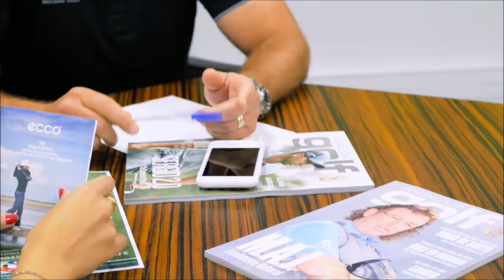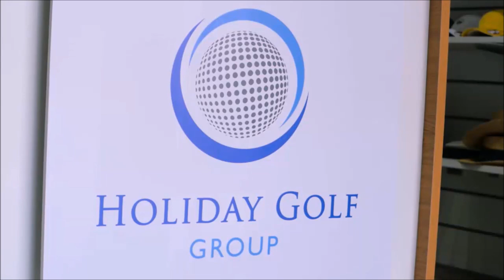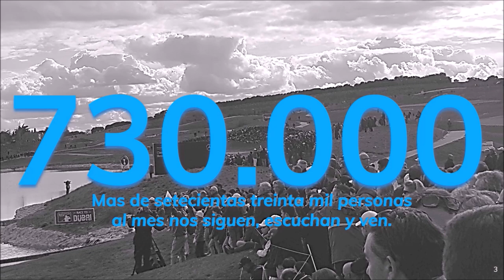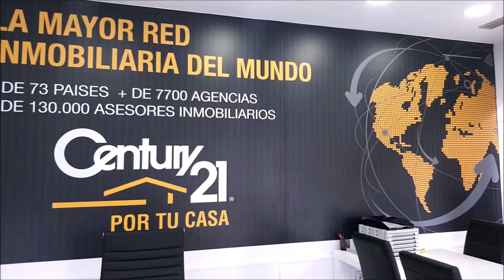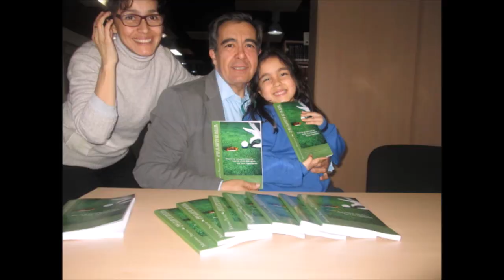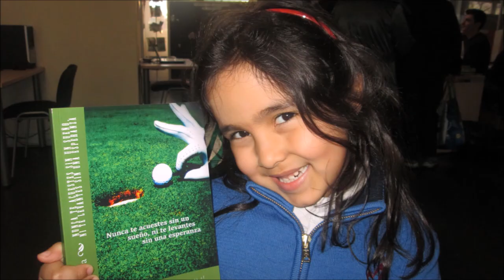128 TOMANDO EL APERITIVO CON DONATO GAMA DE SILVA, EX JUGADOR DE FUTBOL DEL ATLETICO Y DEPORTIVO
⛳ 📻📺 707
• 4 años emitiendo
• DONATO GAMA DA SILVA, EX FUTBOLISTA, ENTRENADOR Y EMPRESARIO. ATLETICO DE MADRID, DEPORTIVO DE LA CORUÑA, SELECCIÓN ESPAÑOLA
Todos nuestros programas son
• Amenos
• Divertidos
• Vas a pasar un buen rato